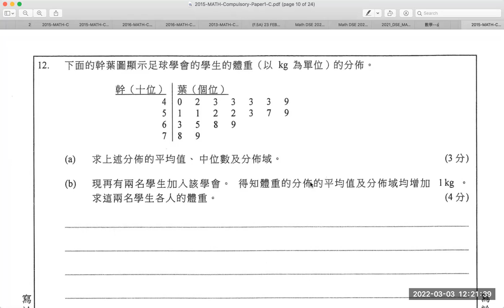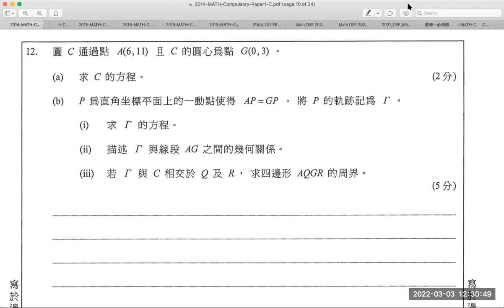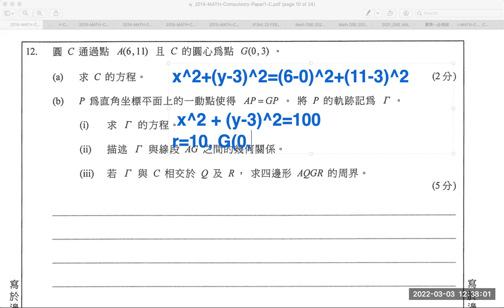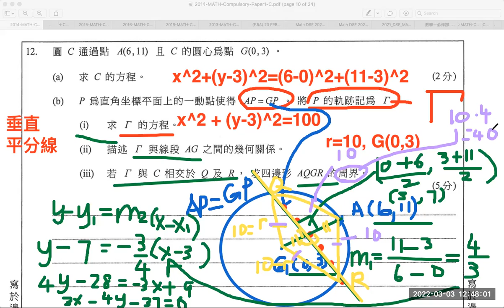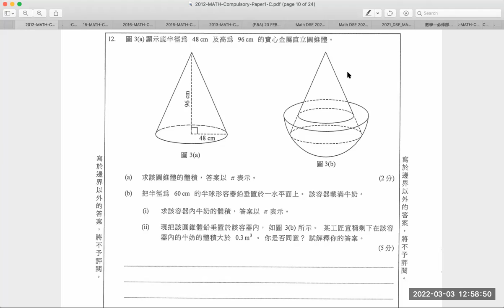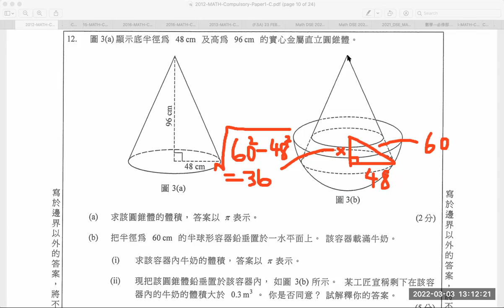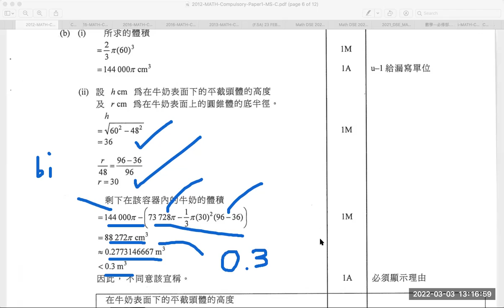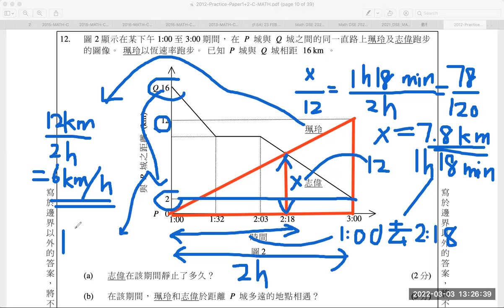(F.6B Math Zoom) (3-Mar-2022) 專攻12題 DSE 2015/I/Q12, 2014/I/Q12, 2013/I/Q12, 2012/I/Q12, PP/I/Q12